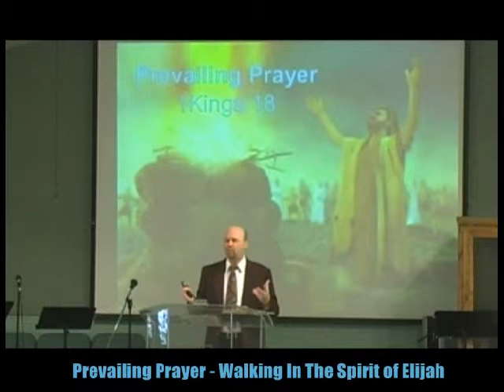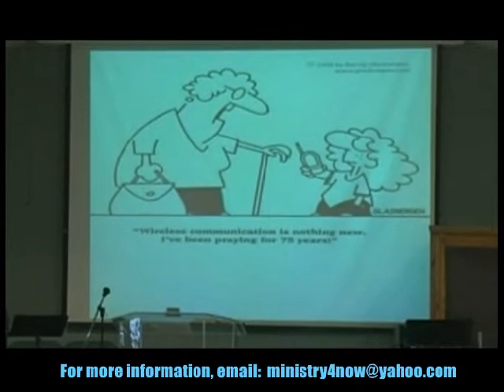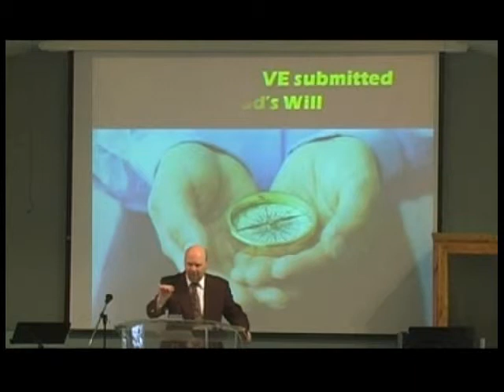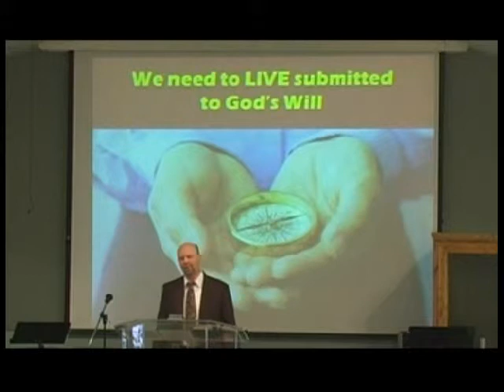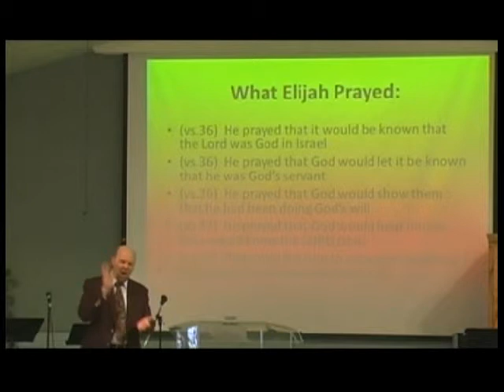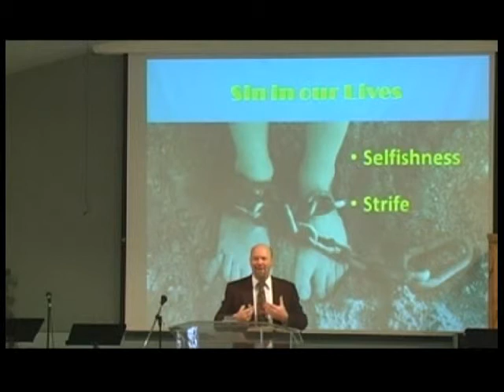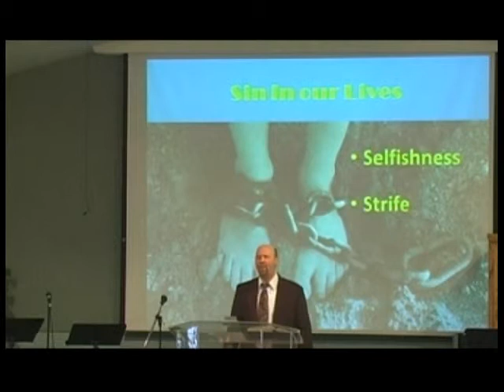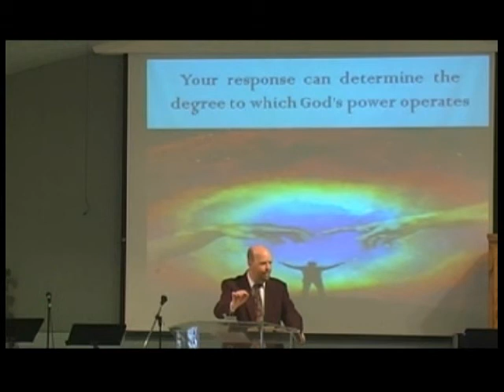Prevailing Prayer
This is the second message of Pastor Kevin Payne's series on "Walking in the Spirit of Elijah."  Preached on March 15, 2015.